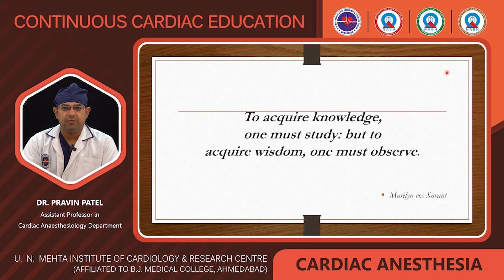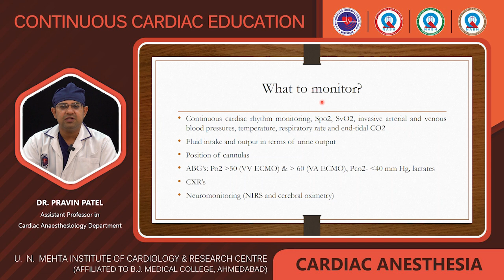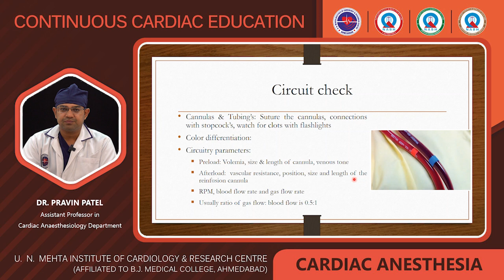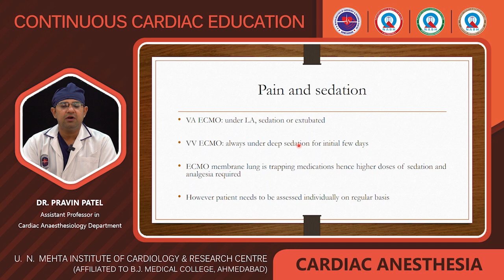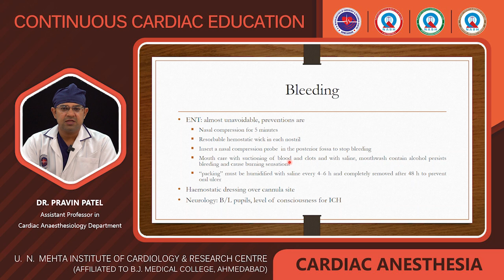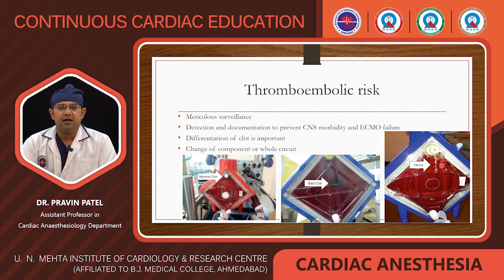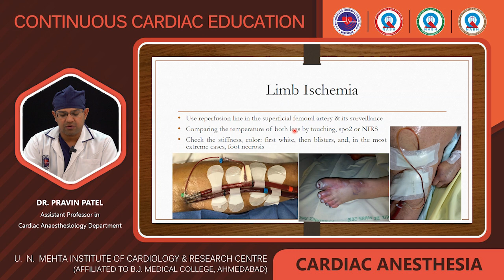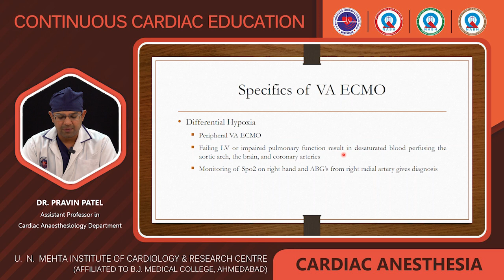ECMO MONITORING-CCE(ANESTHESIA) 22.06.2024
ECMO MONITORING - CONTINUOUS CARDIAC EDUCATION BY ANESTHESIA ,UNMICRC.